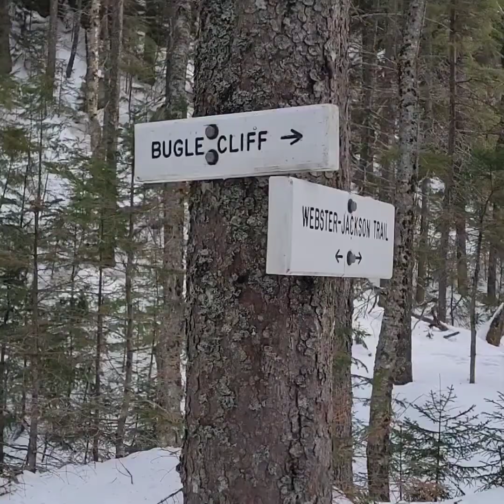The lone hiker... mt Jackson